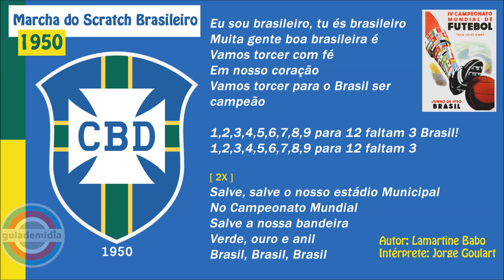"Marcha do Scratch Brasileiro" - Música Tema da Seleção Brasileira na Copa do Mundo 1950 no Brasil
Marcha do Scratch Brasileiro é a Música Tema da Seleção Brasileira na Copa do Mundo da FIFA de 1950 no Brasil

Autor: Lamartine Babo

Intérprete: Jorge Goulart
Acompanhamento: Francisco Sergi e Orquestra